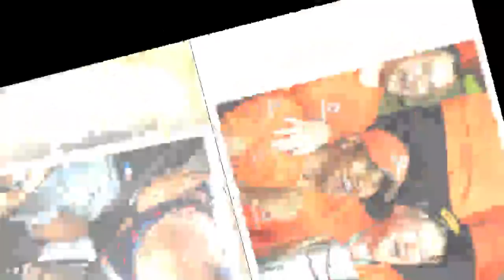Who is Lewis Hamilton’s mum?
Lewis Hamilton's dad has been by his side for much of his career, but his mum but was seen supporting him in Texas and Mexico